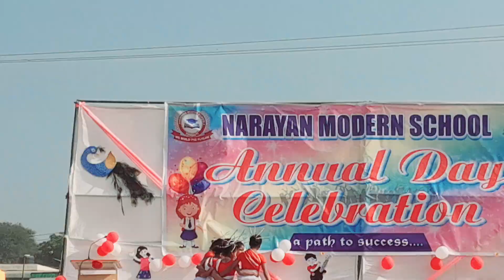कमाल कर दिखाया बेटियों ने